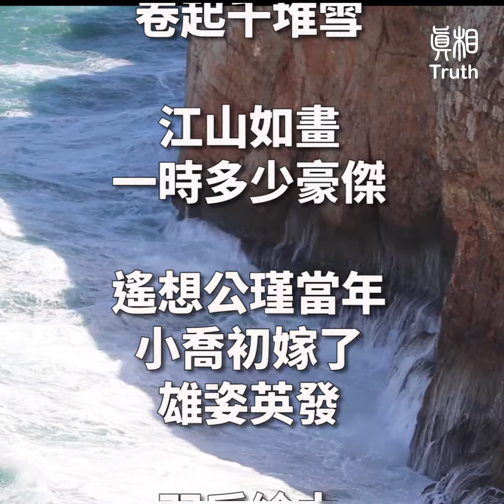你不瞭解的周瑜 萬人之英 器量廣大 | 真相傳媒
💢你不瞭解的周瑜 萬人之英 器量廣大

《三國演義》裏的周瑜，「心胸狹窄」、「嫉賢妒能」。但是歷史上真實的周瑜是什麼樣的呢？看了這個視頻你就知道了。

或許受《三國演義》的影響，很多人把江東孫權的大將周瑜，
與「心胸狹窄」、「嫉賢妒能」聯繫在一起，但歷史的真實卻與之相反。

周瑜不僅相貌英俊、溫文儒雅、飽讀詩書、精通兵法、深諳音律，而且器量廣大，年紀輕輕便有雄才大略，因此才被劉備稱為「萬人之英」。
《三國志》稱周瑜「性度恢宏，大率為人⋯⋯實奇才也」，他禮賢下士，深得眾人愛戴。在赤壁之戰中，周瑜領三萬水師獨自面對曹操的十五萬大軍，以一抵五，卻在談笑間，讓敵軍「灰飛煙滅」。

這是歷史上著名的以少勝多的戰例，這一戰，使周瑜流芳百世。赤壁之戰，是導致了三國鼎立態勢形成的決定性戰役。

宋代大文學家蘇軾，在《念奴嬌•赤壁懷古》這首氣勢磅礡的詞作中，是這樣描繪周瑜的。

「大江東去，浪淘盡。千古風流人物。故壘西邊，人道是，三國周郎赤壁。亂石穿空，驚濤拍岸，卷起千堆雪。江山如畫，一時多少豪傑！遙想公瑾當年，小喬初嫁了，雄姿英發，羽扇綸巾，談笑間，檣櫓灰飛煙滅。」

詞作中提到的「雄姿英發，羽扇綸巾，談笑間，檣櫓灰飛煙滅」的周郎，正是江東孫權的大將周瑜，周公瑾，

三國時的風雲人物之一。